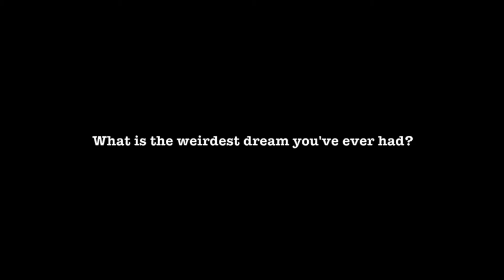Xtreme Theatre: the Video Diaries - Week 22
Today's Question: "What is the weirdest dream you've ever had?"

Featuring: Forts, Ysma Heaven, and Toothless Dinosaurs!

Xtreme Theatre 2013/2014!